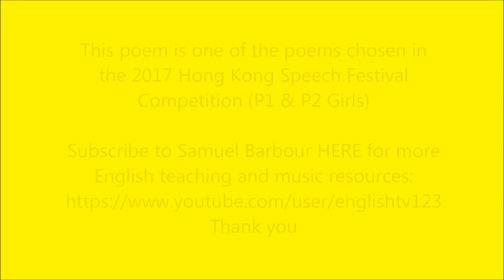A Porcupine by Roger McGough (2017 Hong Kong Schools Speech Festival) by Teacher Ham!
This is a version of the poem, A Porcupine by Roger McGough. Performed by Samuel Alexander Barbour.
This poem is one of the poems chosen for the 2017 Hong Kong Speech Festival Competition Solo Verse Speaking (Non-Open-Girls) (P1 & P2)